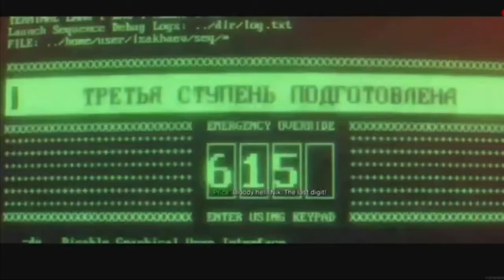TASK FORCE 141 CINEMATIC IN WARZONE!?!? | Ma5terCrafter